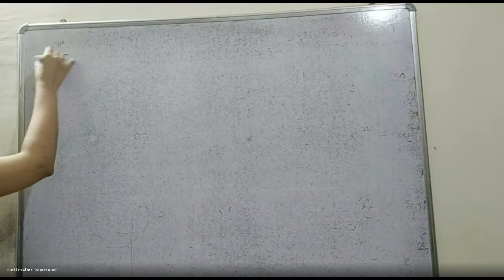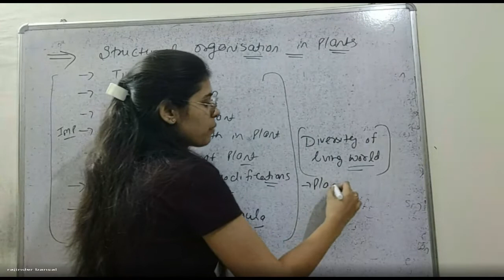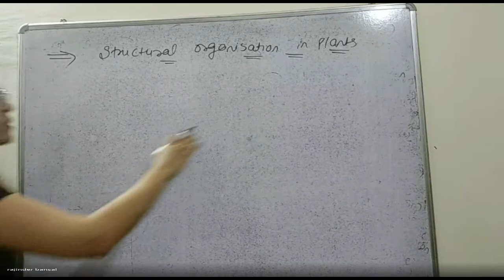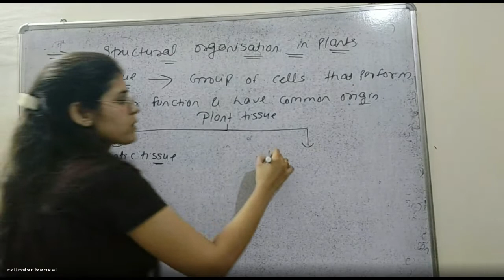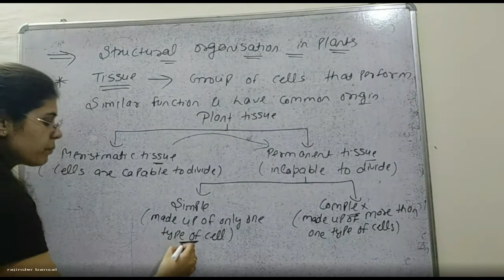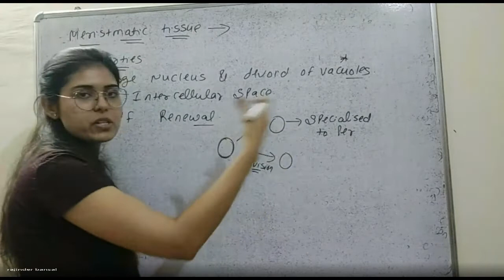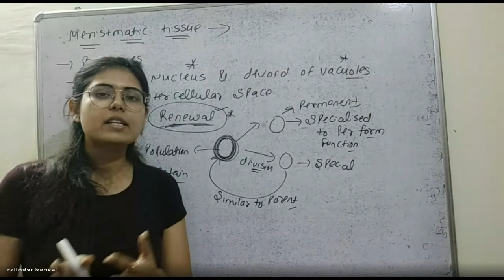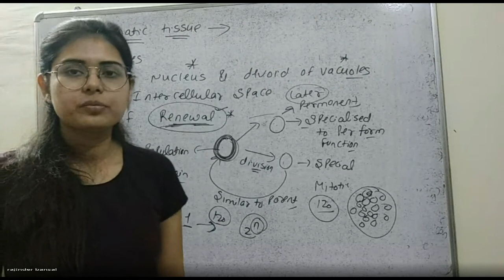Master Cadre Botany Revision Structural Organisation in Plants Lec 1 Tissue | Bansal Academy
◇ SUMMER VACATIONS  OFFER
● FOR MASTER CADRE / LECTURER

Subjects :
• SCIENCE
• MATHS
• SST
• HINDI
• PUNJABI
• ENGLISH
•COMMERCE

What we are offering in this Course ???

It includes
1) Live classes
2) Recordings of Live classes
3) Pre-recorded lectures
4) Hard copy of notes
5) Soft copy of notes
6) Assignments of each topic
7) Previous year questions
8) Live Mock Tests on our Teq app
9) 2500+ practice questions
9) Unitwise weekly Tests
10) NET-JRF qualified faculty
10)  Complete syllabus within 2 months
11)  60 days test series
12) pre-master cadre  paper
13) Daily  doubt sessions
14 ) video solution of assignments

Success 100% guaranteed 👍

  TEQ by bansal  academy